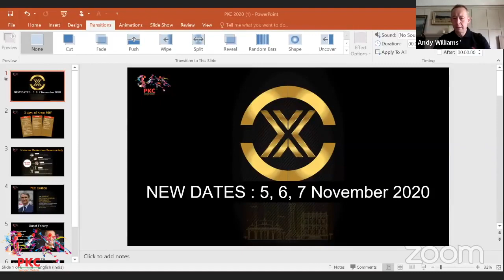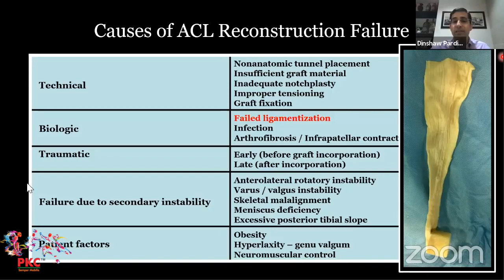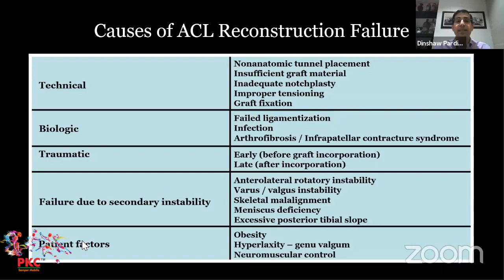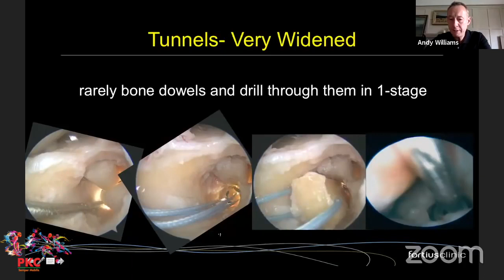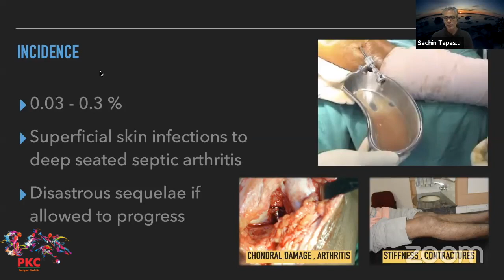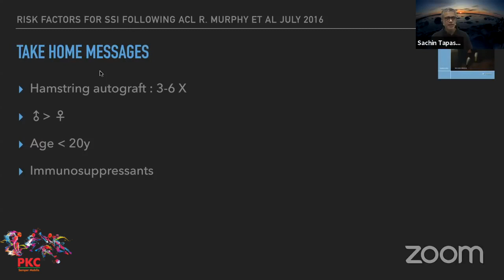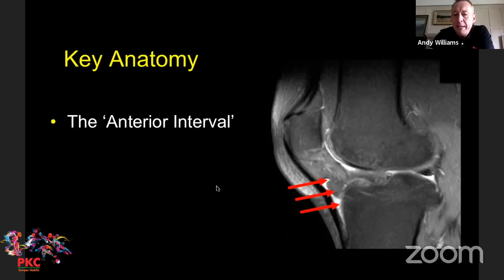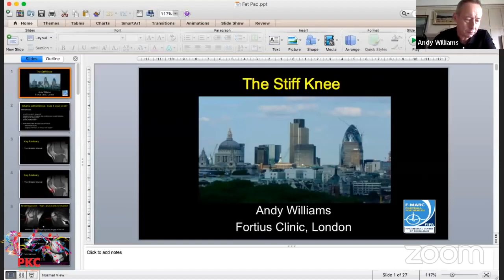PKC Webcast 1: All You Need To Know About Revision ACL Surgery by Dr Andy Williams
🔹Saturday 11 April 2020 | Time : 7:00 PM IST & 2:30 PM GMT

🔹Faculty: Dr Andy Williams, Dr Dinshaw Pardiwala, Dr Sachin Tapasvi & Dr Parag Sancheti